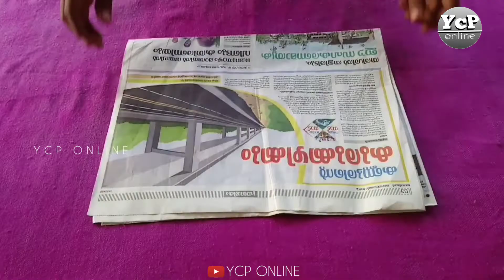How to make wall hanging craft ideas / wall hanging craft ideas / YCP online vlogs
Materials

1. News paper

2. Fevicol Glue

3. Scissor

4. Colour paper

5. Fabric paint

6. Pencil

7. Soap box